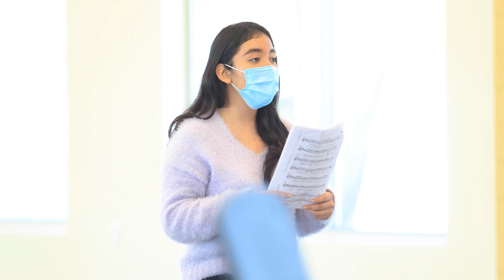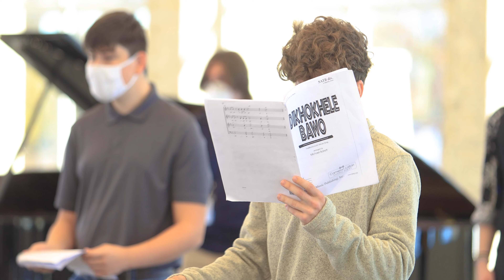Har-Ber High School | Forever Music Choir Concert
Two FIRSTS! A choir performance during a pandemic and the FIRST EVER Springdale Public Schools production shot ENTIRELY in 4K. The Har-Ber High School Choral Program performs various pieces for their Fall 2020 Forever Music Concert, under the direction of Mr. Clint Pianalto and Mr. Michael Brown at the beautiful Heroncrest Event Center in Elm Springs, Arkansas.